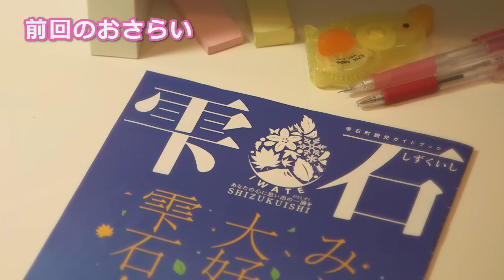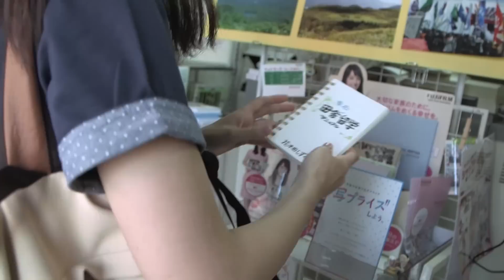雫石町ショートドラマムービー 雫石留学 第２話「感動は、自分の足で。」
岩手県雫石町の自然・風景・人々を紹介するショートドラマムービーの第２話！　☆雫石町は東京から新幹線で２時間半の自然豊かな町です☆
【第２話】雫石にやってきた都会の大学生「花木田しずく」は、元祖軽トラ市で出会った商店街の人々との縁で「何でも屋」を始めることに。
まちの写真屋さんの手伝いで、以前から行ってみたかった秘境「千沼ヶ原」に連れて行ってもらうことになりましたが…

雫石町移住・定住応援サイト / Support for moving to Shizukuishi